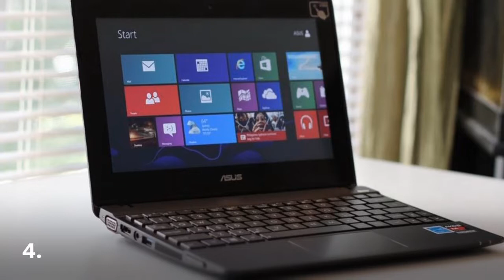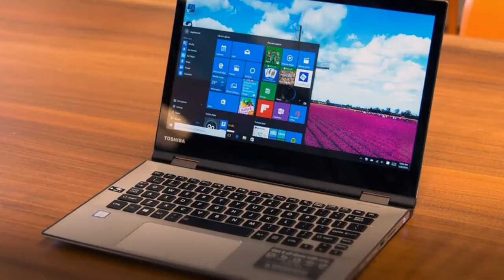Top 10 Best Laptop Brands In India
This is the list of top ten laptops India currently available in the market for all kinds of usage.

Lenovo ThinkPad X1 Yoga (2018) ...

Lenovo ThinkPad X1 Extreme. ...